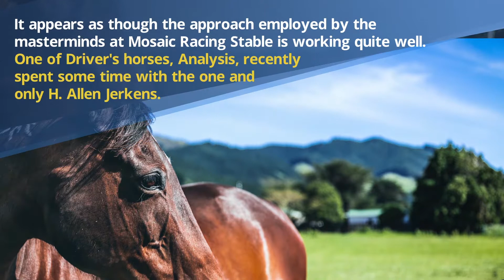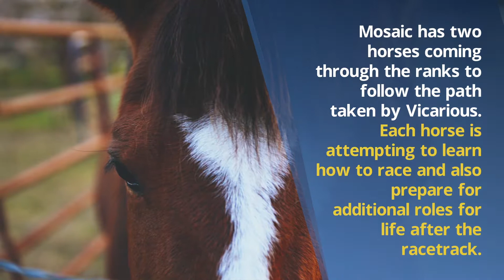Training Racehorses for Success Today and Across Posterity - Richard Schibell Racing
Retired racehorses have plenty of life to live following their days on the track.  From dressage to jumping, pleasure riding, eventing and beyond, these animals still have a purpose in life.  Thoroughbreds have become quite popular lately, partially because of heightened awareness stemming from organizations such as New Vocations and the Retired Racehorse Challenge.  Prior to thoroughbreds' spike in popularity, warmbloods dominated the scene.